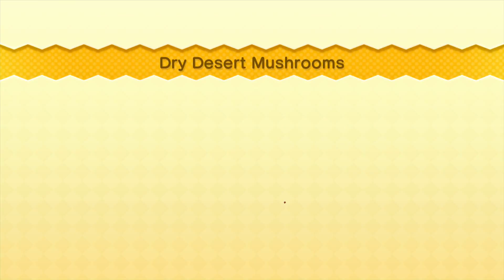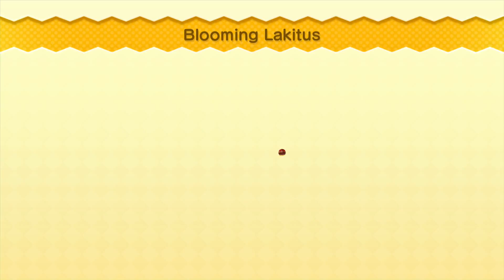New Super Mario Bros. U 100% Co-op Walkthrough Part 6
Welcome to New Super Mario Bros. U 100% Co-op Walkthrough Part 6

In this part:
☆ Layer-Cake Desert-5: Dry Desert Mushrooms ☆
☆Layer-Cake Desert-6: Blooming Lakitus ☆
☆Layer-Cake Desert-Ice: Piranha Plants on Ice ☆
☆Layer-Cake Desert-Castle: Morton's Compactor Castle ☆

Watch all walkthrough videos in order through the New Super Mario Bros.